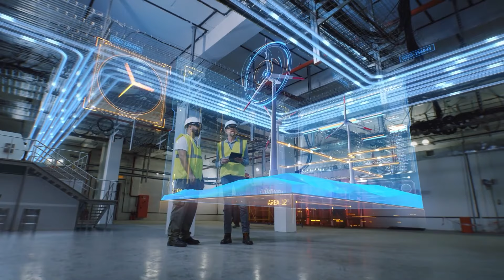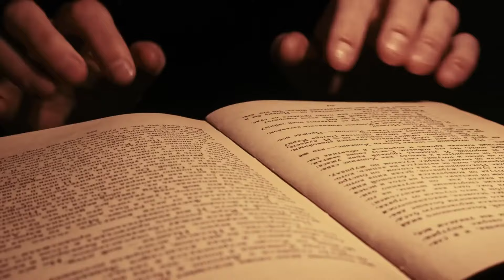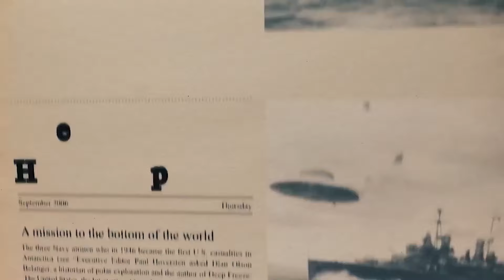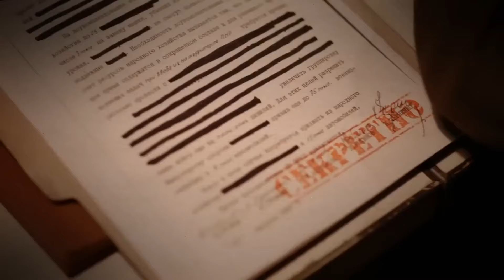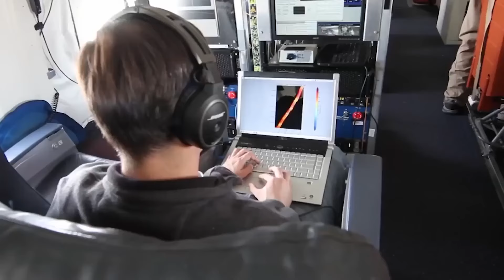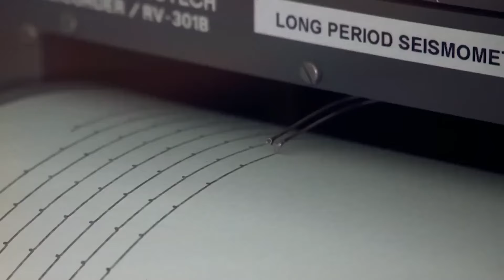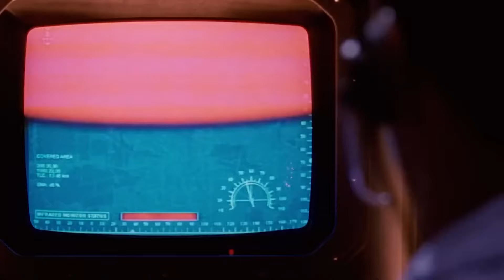JRE: "Scientists Discovered Ancient Civilization That Shouldn't Exist"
a secret human civilization from inner Earth has just been discovered in Antarctica! This is a story that has captivated the imaginations of conspiracy theorists, explorers, and historians alike. So, buckle up and prepare for a journey into the heart of one of the world's most enigmatic and unexplored frontiers.